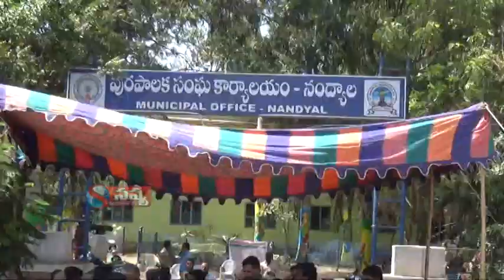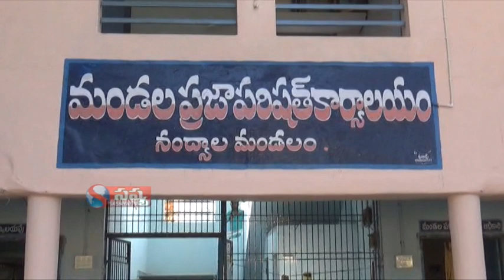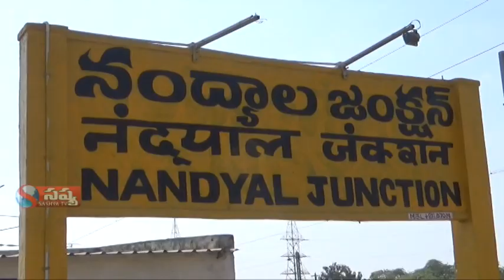SASHYA TV NEWS 13 03 2020 NANDYAL LOCAL NEWS